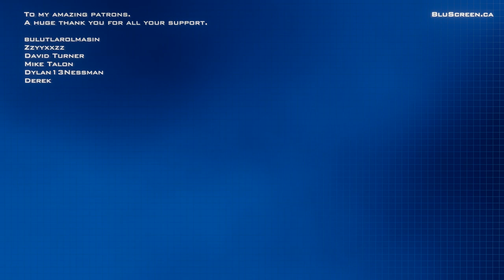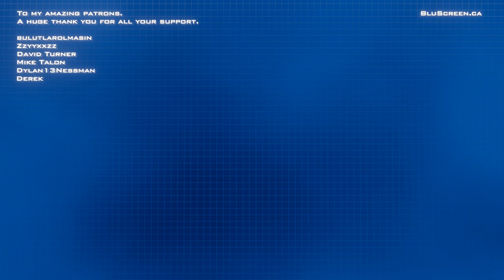The Elder Scrolls IV: Oblivion [#22] - Enter My Boss Arena